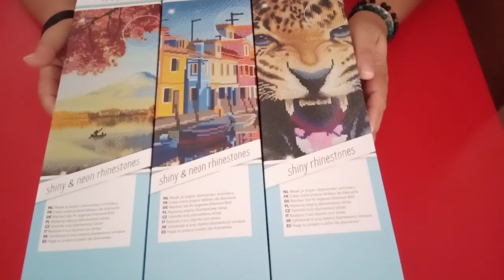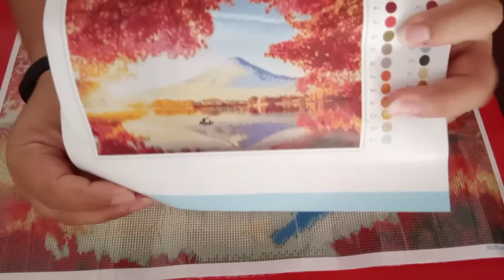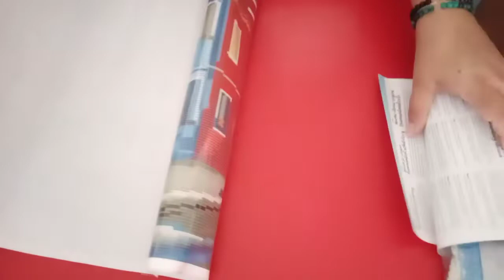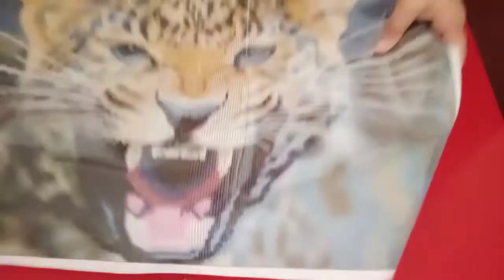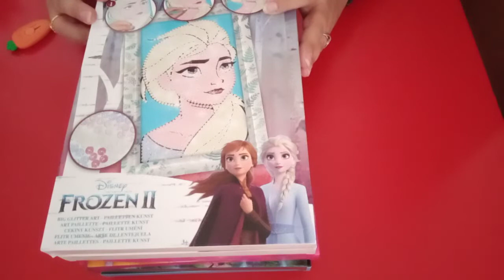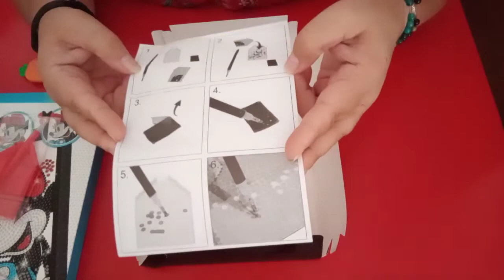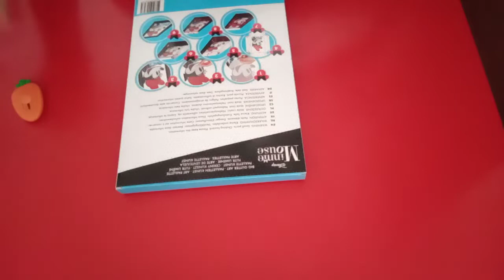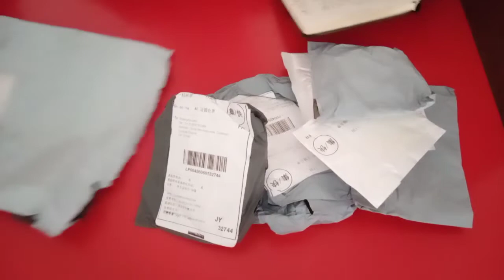haul action encore des nouveautés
retrouvez des nouveaux modèles de Diamonds painting que je n'avais pas encore dans ma collection + des nouveautés disney

je vous fais également profiter d'un unboxing ali express sur une commande de moules en silicone

bon visionnage et belles découvertes à vous